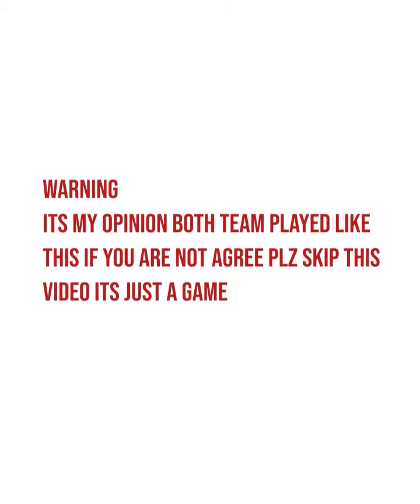Southampton Vs Everton 2-0 Highlights / Premier League 2022